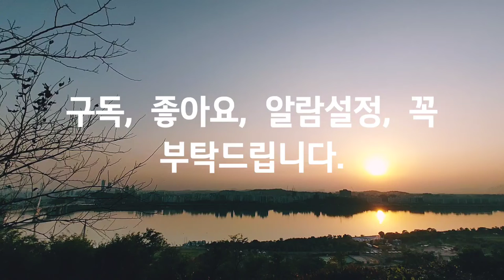늦가을, 해질녘, 하늘공원, The sunset, the sky park, 워킹, 자연, 힐링, 여행, Walking, Nature, Healing, Travel